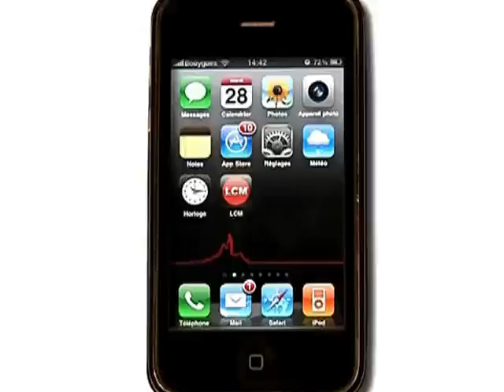Humour: un spectacle réservé aux marseillais!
Rencontre avec Patrick Bosso à l'occasion de la sortie de son nouveau spectacle "K Marseille"... qui ne sera joué qu'à Marseille!

Sites webs/blogs, copiez cette vidéo avec le bouton "Intégrer" !